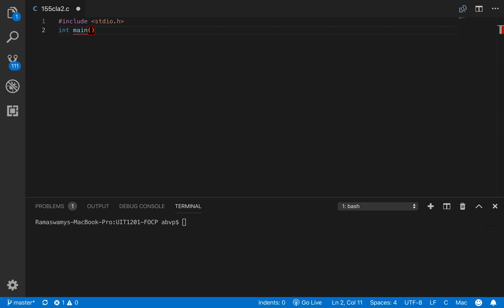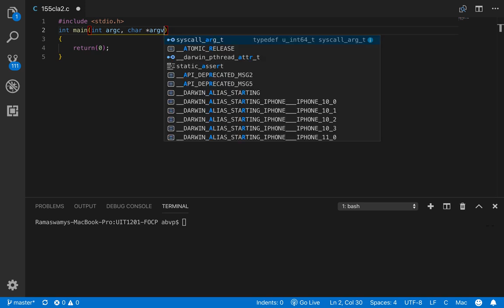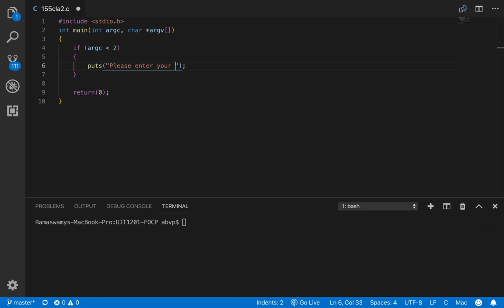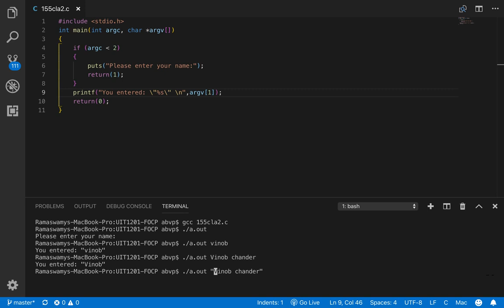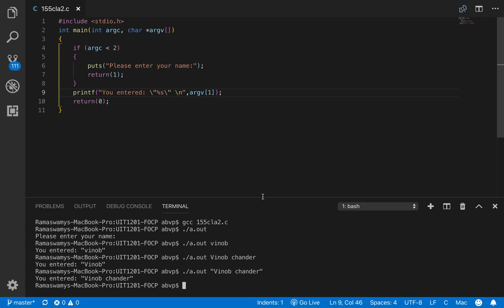Command Line Arguments in C Part 2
This video is about Command Line Arguments in C Part 2